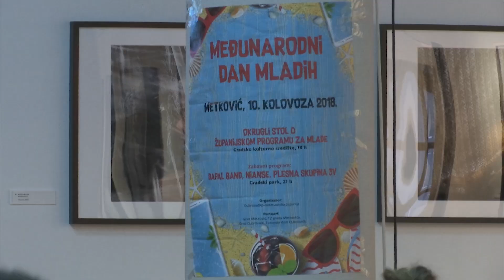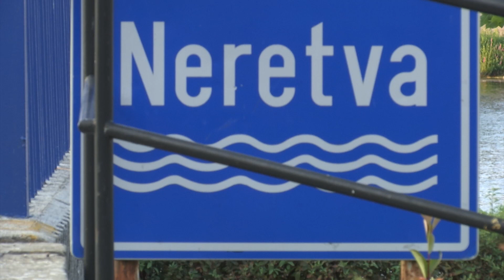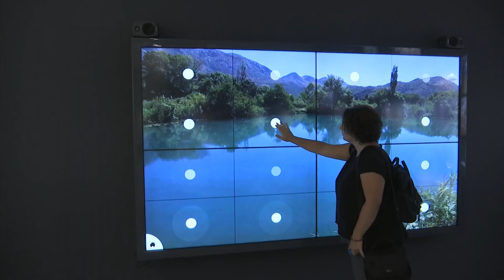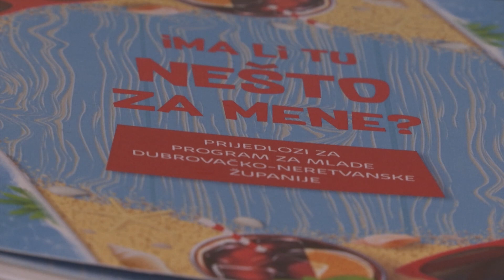ĐIR PO NERETVI-EKIPA LIBERTAS TELEVIZIJE OBILJEŽILA DAN MLADIH NA NAJLJEPŠOJ HRVATSKOJ RIJECI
Delta Neretve jedna je od prirodnih atrakcija koja iz godine u godinu privlači sve veći broj turista. A kada ljepoti Neretve dodamo obilježavanje Dana mladih, dobije se jedna više nego lijepa priča.